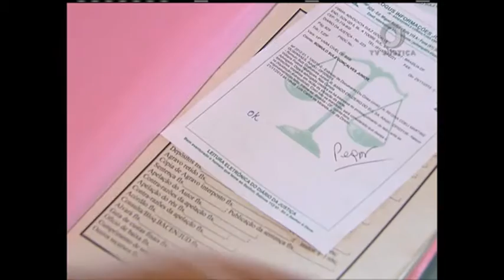Jornal da Justiça 2ª edição - Abandono ação (29/07/16)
Mesmo que o autor de uma ação abandone a causa, o processo não é extinto automaticamente. A decisão é do Superior Tribunal de Justiça.